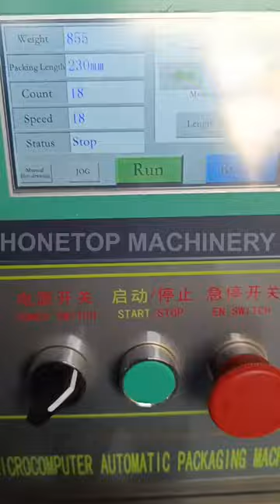500 grams powder sachet packing machine ship to Gambia (Africa)